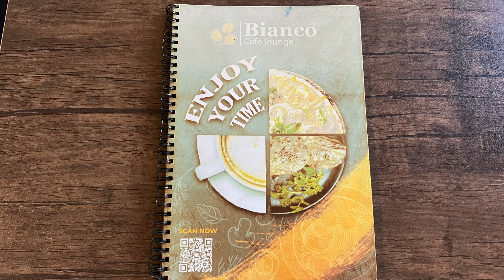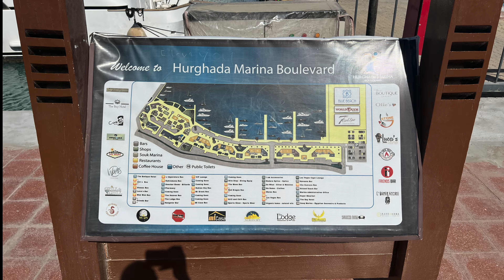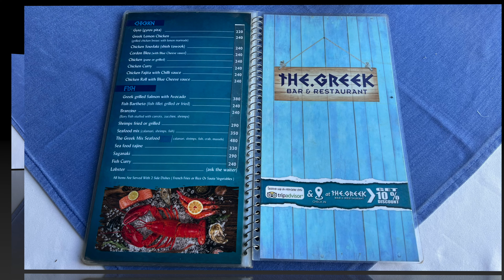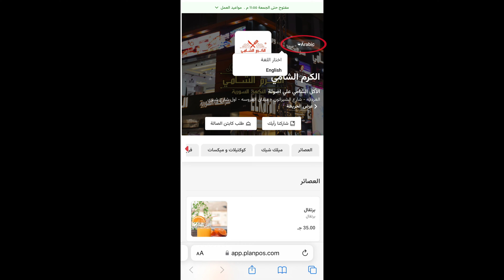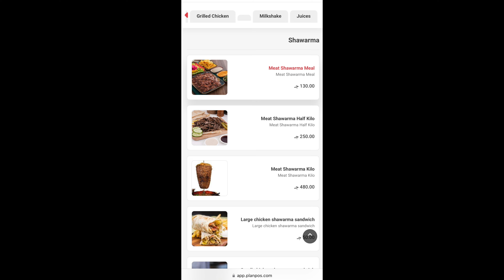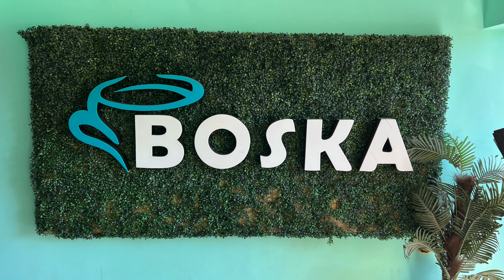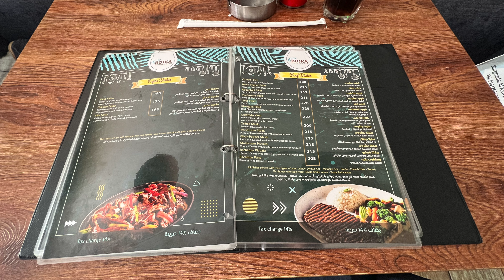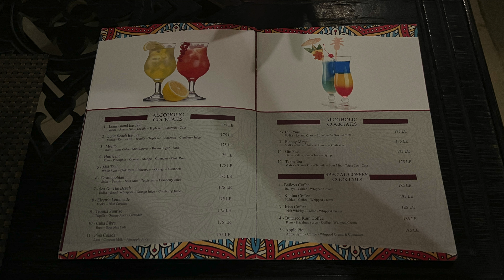Meine 5 Lieblings Restaurants in Hurghada am Roten Meer | Ägypten 2023 (Vlog #176)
Im heutigen Video soll es mal um meine Lieblingsrestaurants in Hurghada am Roten Meer gehen.
Ich bin inzwischen seit fast 1,5 Jahren hier in Ägypten und war sehr oft in den unterschiedlichstes Restaurants hier und ich kann euch sagen, es gibt einige sehr gute Lokale hier.
In diesem Video geht es aber mal um meine Favoriten, wo ich immer weder hingehe und zum Teil auch schon mit Zuschauern war.
Ich bin auch sehr auf eure Meinung zu den Restaurants in Hurgahda Stadt, oder auch am Hafen gespannt, schreibt dazu gerne ein paar Sätze.

*Meine Amazon Wunschliste:

Viel Spaß mit dem heutigen Vlog :)